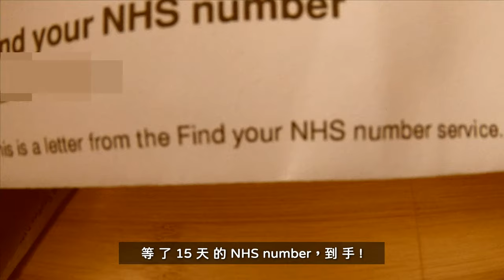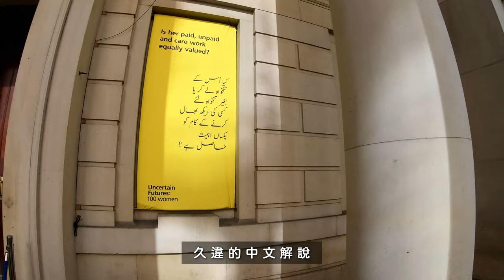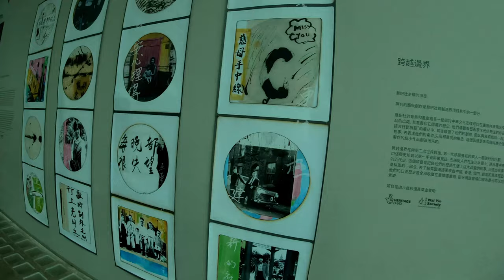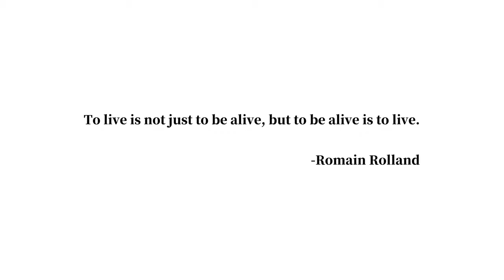英國曼徹斯特的文藝之旅in 復活節。【杳在英倫700天 004】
I G：wish.127
00:00 開始
00:18 前往郵局
01:24 印度料理+NHS來啦!
01:52 炸魚薯條+36種雷根糖
04:14 出發前往曼徹斯特
05:26 曼徹斯特美術館
06:37 中國城吃到飽
07:07 約翰·萊蘭茲圖書館
08:43 科學產業博物館
09:12 離開
10:02 假期終了